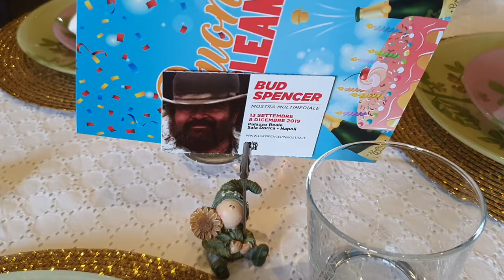family iaccheo 22.11.2019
compleanno jonatino